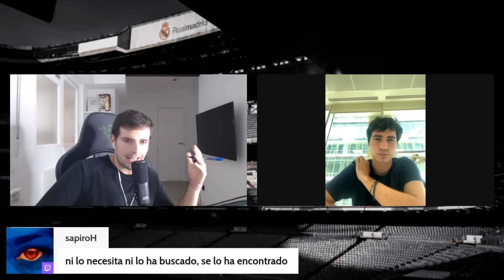VINICIUS PUEDE DECIR LO QUE QUIERA PERO EN EL CLUB NO GUSTA QUE SE META EN FREGAOS POLÍTICOS DE ESTO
Colaboración junto a Rodra de Relevo en la que analizamos lo que ha producido en el Real Madrid la última situación de Vinicius después de su entrevista en CNN en la que sugirió que quitasen el Mundial a España. En el Real Madrid está clara la visión que tienen y es que no les gusta que los jugadores, sean Vinicius o cualquiera, se metan en estos temas. Además vamos también con el tema de la asociación de Vinicius con Roc Nation de Jay Z y los perfiles de atletas activistas que hay en su cartera.